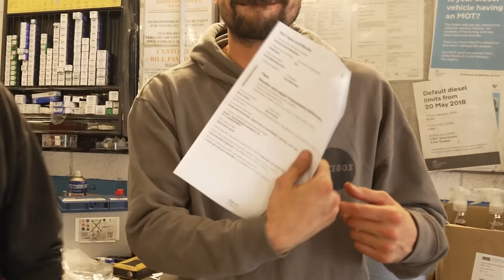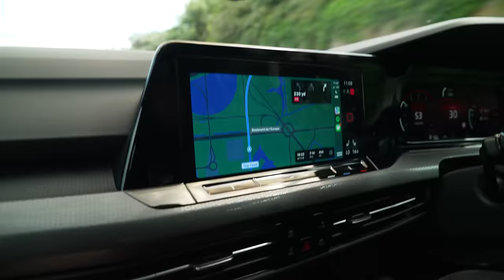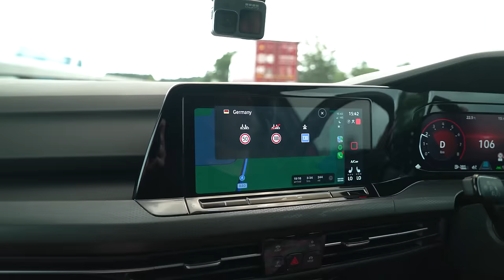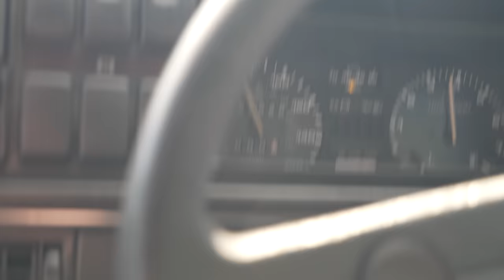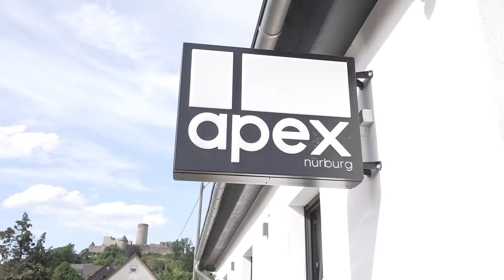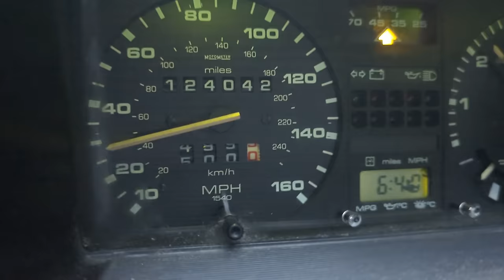Will Our Barn Find Golf GTI Survive a 1500 Mile Road Trip?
This week, Jack, Ethan and Edwin take the abandoned Mk2 Golf GTI barn find project back to the factory it was built in all those years ago. They'll take the GTI on an epic 1500 mile road trip in just 72 hours. A real challenge. We'll test the car's top speed on the autobahn, see the Volkswagen factory, and then go for an incredible lap around the famous Nürburgring. Will the GTI do us proud?